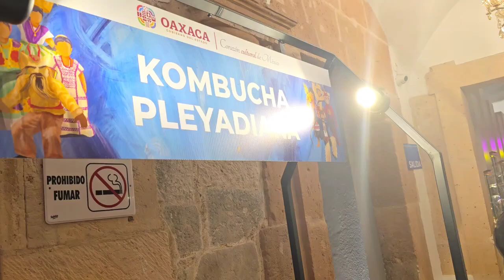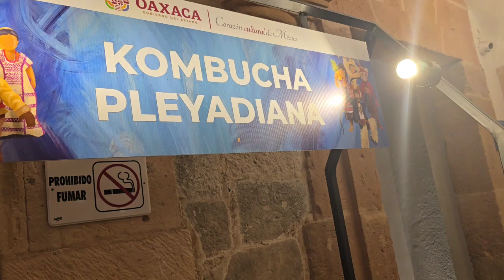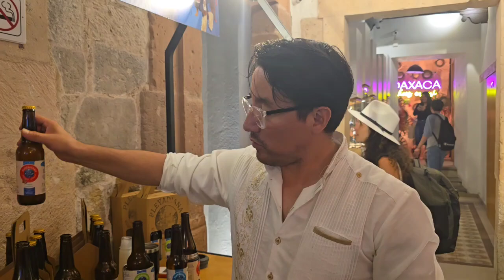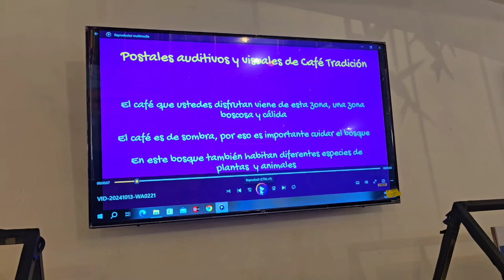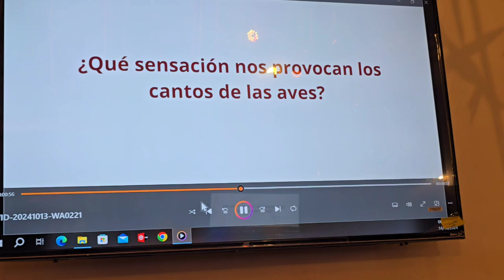Degustando café, bebidas fermentadas y chocolate ■ textil ■ Cervantino 2024 ■ Casa oaxaca ■ Gto.Gto.